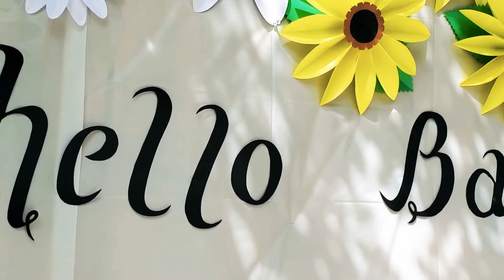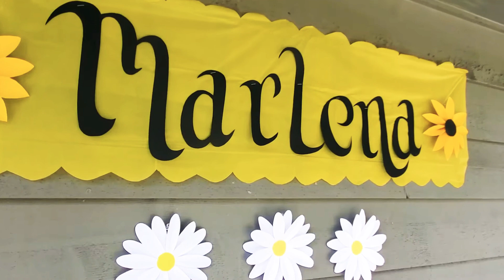Sunflower Babyshower RECAP August 2021 [baby Marlena]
another event recap of my family's babyshower. our newest cousin was added this summer. I hope you enjoy my glamor shots. I hope to capture better shots and my pov of this crazy life. thanks for tuning in if you're reading this!

bye dingdongs!

TACOMA WASHINGTON